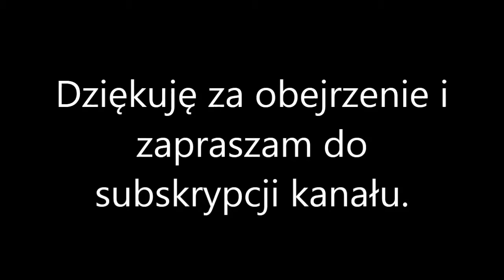(PKP Energetyka) Kosina: PS-00.M-31 jedzie w stronę Łańcuta.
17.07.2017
PS-00.M-31 czyli drezyna PKP Energetyka zmierza w stronę Łańcuta prawdopodobnie w stronę Strażowa, aby odstawić się na bocznicę.
Wszelkie kopiowanie filmu bez mojej zgody kategorycznie ZABRONIONE !